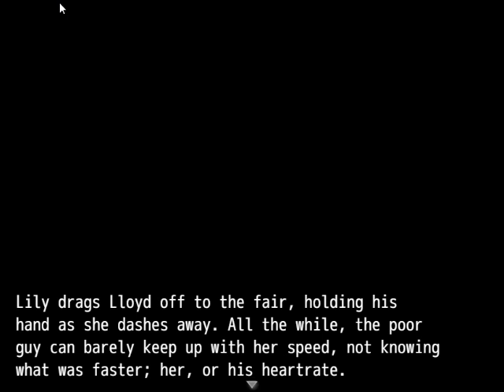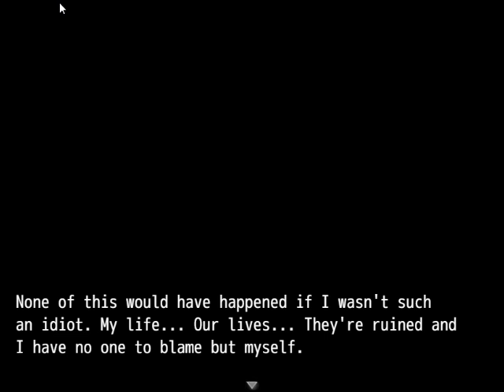Dark Harvest[rpg/adwenture/horror game]Chapter 1=4end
Shortly after mysteriously dying, a pair of teenagers find themselves in Purgatory with no memory of themselves, or how they got there. Upon arrival, they encounter a being known as The Reaper, who informs them that if they want a second chance at life, they must participate in the Dark Harvest. All they must do is traverse the Five Labyrinths of Purgatory and survive the horrors that dwell within their depths.

Current Version: 1.1 (Only contains Chapter 1)